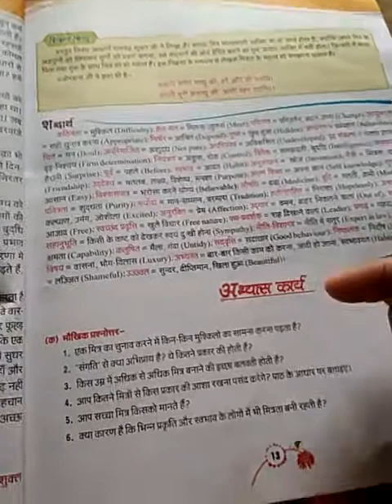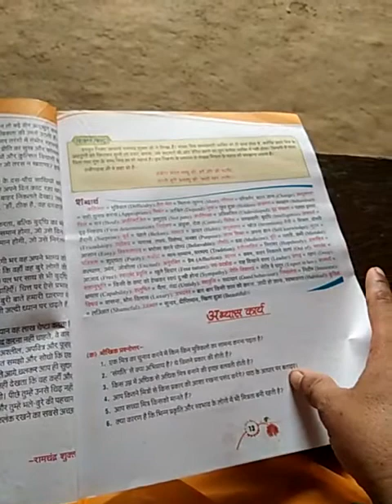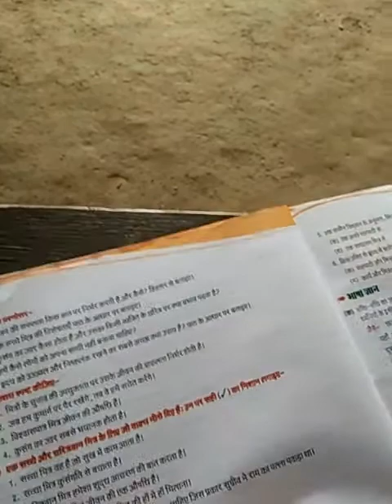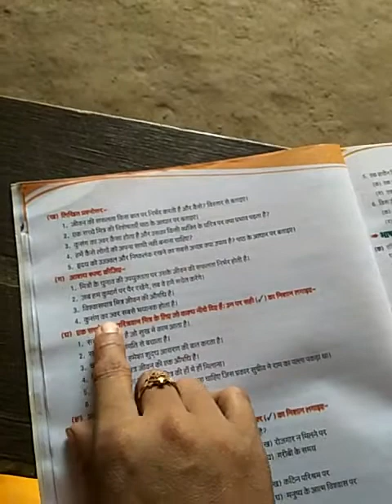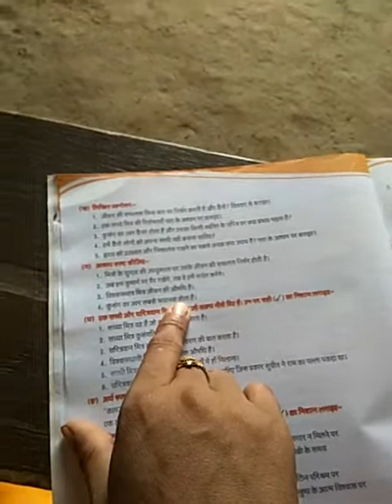Class-8,Hindi,chapter-2,part-5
For Class-8,Hindi,chapter-2,part-5
Publisher-EDB,
Teacher-,,,,,